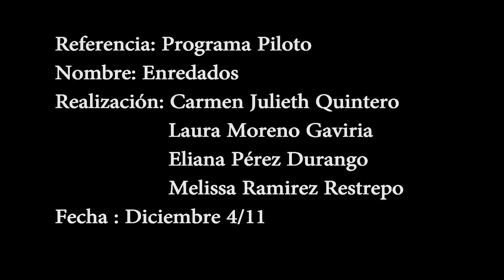Enredados piloto (primera parte)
Primera parte del programa infantil Enredados realizado por Carmen Quintero, Eliana Pérez, Laura Moreno y Melissa Ramirez.
actores:
- Jorge Restrepo (Mercury)
- Carmen Quientero (Cesy)
- Andrew Herrera (Philips)
A ellos mil y mil gracias.